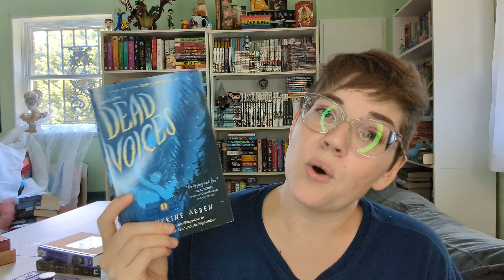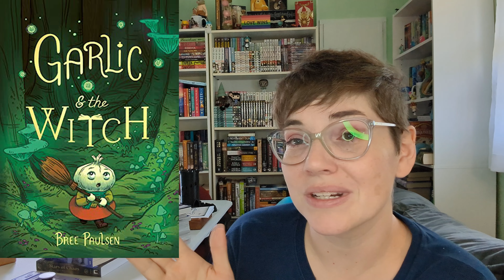Recent Reads - Summerween - MG Horror, The Witcher, and Romance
⭐Books mentioned⭐
- Small Spaces
- Dead Voices
- Dark Waters
- Witcher: Blood of Elves
- The Moth Keeper
- Garlic and the Witch

⭐Amazon Wishlist⭐